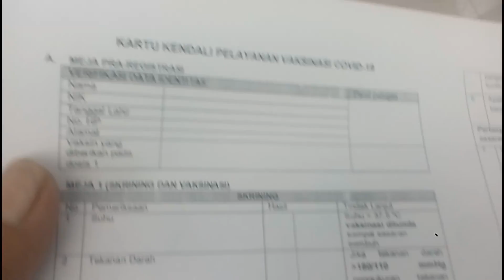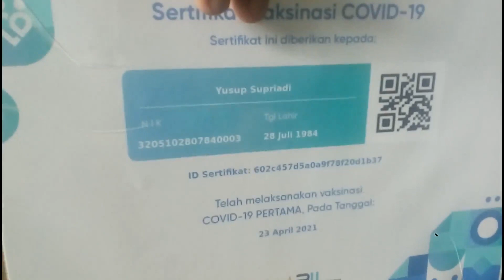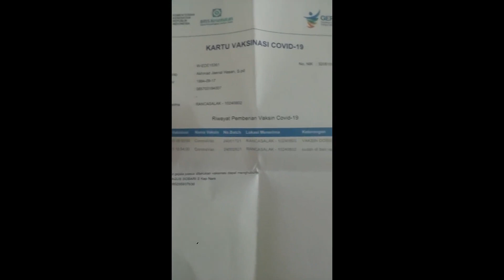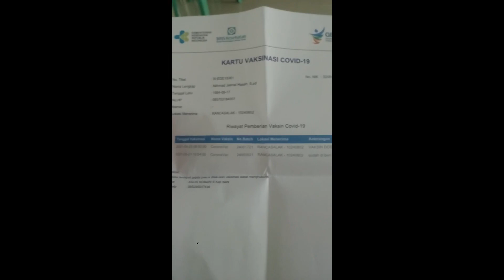Vaksinasi Tahap Ke 2 Tenaga Pendidik Sekolah Dasar - Puluhan Guru di Vaksin Covid 19 ke 2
Salam Sejahtera dan Sukses Semuanya
Hari ini gaes kembali diadakan Pelaksanaan Vaksinasi Covid 19 ke 2 untuk Tenaga Pendidik Sekolah dasar (SD) baik ASN maupun Guru honorer di UPT Puskesmas Rancasalak Kec. kadungora Kab. Garut